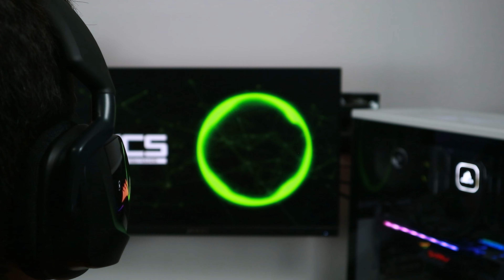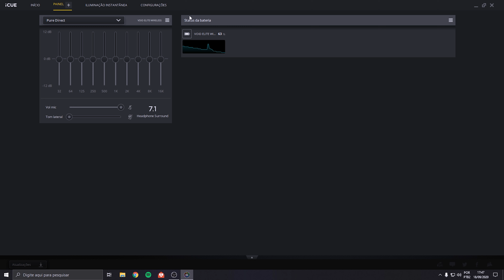Corsair Void RGB Elite Wireless: Um excelente headset sem fio!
O Corsair Void RGB Elite é um headset wireless que eu achei excelente! Mas mesmo assim eu queria mais... Apesar de ter grandes pontos positivos, como o conforto e a qualidade sonora, eu senti que alguns pequenos pontos ainda precisam de um aperfeiçoamento!

Transparência:
- Produto fornecido pela TerabyteShop.